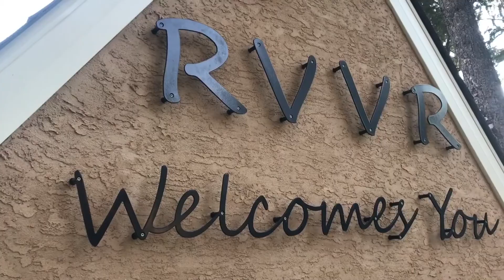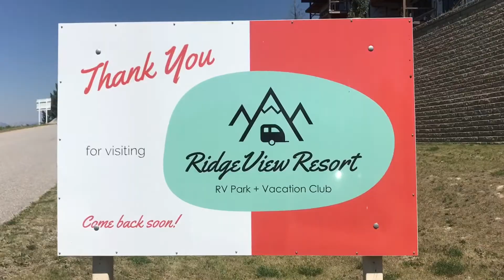The Maiden Voyage In Our Alliance VALOR 36V11 ( Andy Commons in Canada 🇨🇦)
This was the first camping adventure in our brand new Alliance Valor 36V11 toyhauler.
We stayed at Ridge View Resort, Radium Hot Springs. This was only of the hottest weeks in the month of June ever and so it was of the the lake or in the swimming pool. All our family came to check out the new rig and we had a blast, swimming, playing around on the paddle boards and just chilling out.